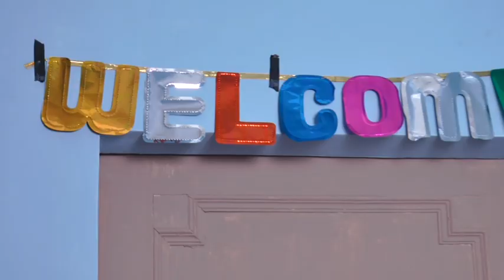7 Wedding Kuldeep Weds Deepika [Sandeep Warwal ]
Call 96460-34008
Sandeep Singh